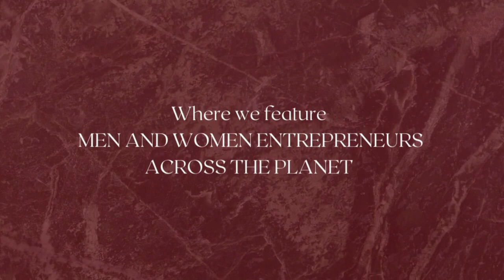Every Day Business Featuring Barbie Layton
Barbie Layton is a busy up and coming force of nature that has many projects coming up in 2022! First off, a TV channel called “You Are Amazing” on The Best You Platform where she interviews world thought leaders and has positive global content to bring about a kindness revolution that put her on the map. She also has a channel on Rhonda Swan’s Get Wild Network and will be in the second edition of the international bestseller “Women Gone Wild”. She was nominated for the inaugural Tony Hsieh Award in 2020 and is a member of Keith Ferrazzi’s Founder’s Group. She will be in Dr. John DeMartini’s “Breakthrough” documentary in 2022, will be speaking in person in Miami in September at “The Love Event” , and has been featured in USA Today as a Top 10 Female Conscious  Leaders to Watch in 2022 with Meghan Markel, Big Time Daily, Hollywood Digest, The Entrepreneur Magazine, Forbes, and other magazines. She is also a leader in Ken Honda’s Arigato Community, a member of the Los Angeles Tribune VIP Mastermind group, and is a recent graduate of Vishen Lakhiani’s exclusive MindValley Premium Coaching that was one of a kind and no longer exists, and a published author on multiple platforms. She is also a co-founder of The Infinity Life, which helps people clear their core wounds. She was just designated a Los Angeles Tribune Magazine Lifestyle and Personal Growth Columnist. She is a super-connector and is working with charities and NGO’s like Targetaid to tackle the world’s biggest problems and finding solutions by being a heart-centered conscious entrepreneur. She was just featured on the “Ignite Your Essence” TV show for the Los Angeles Tribune TV network, and Ignite Summit from Canada, will be upcoming in LiT Magazine Worldwide, and other podcasts and TV appearances!

ABOUT TONI LONTIS

After 35yrs in nursing across many specialties and levels of heath, Toni sat down in 2018 to write about her life after being encouraged to do so during her healing and self-discovery processes. Resilience - Memoir of a Broken Little Girl discovering a woman of strength and beauty, was published in January 2019.

In her book, Toni talks candidly about her colourful life. This powerful account is an unexpected page-turner that has you on the edge of your seat wondering what happens next. From her early childhood battle with a congenital facial defect, through debilitating battles in school to her traumatic entry into the adult world. It details her struggle with anxiety and depression, low self-esteem, and a longing for love and happiness.

After publishing her memoir Toni embarked on a marketing strategy that included working with and on social media, increasing her social media presence, and creating networks of people. During this time, she also produced the audiobook and was introduced to the power of the spoken word. This led to a conversation about podcasting, a phone call about online radio and its difference from podcasting, and Radio Toni was born.

Toni now has multiple live streaming TV shows on different platforms based in the USA and broadcasting to the world, including her own channel on Binge TV Networks.
She delivers collaborative co-hosted business shows that create brand awareness and help companies leverage the power of live streaming media. She uses the power of the spoken word to tell the stories that the world needs to hear.

Believing that everybody and every business has a story, everyone has something to say and she is determined to help you say it. My book: Resilience - Memoir of a broken little girl discovering a woman of strength and beauty.

Available on the website and Amazon.com